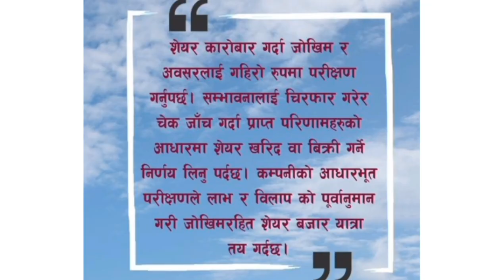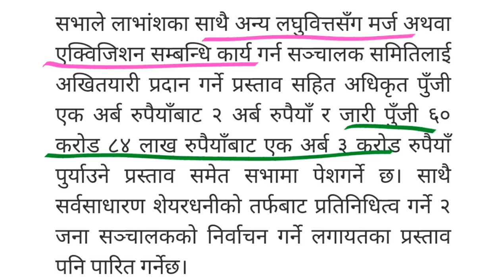Jeevan Bikas Laghubitta ले दियो 70% Bonus Share | JBLB | Jeevan bikas laghubitta divided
Jeevan Bikas Laghubitta ले दियो 70% Bonus Share | JBLB | Jeevan bikas laghubitta divided  | divided announcement | IPO NEPSE latestupdate | Nepal share market |